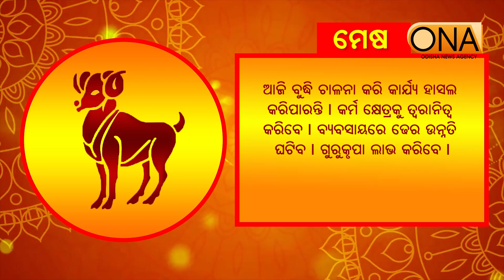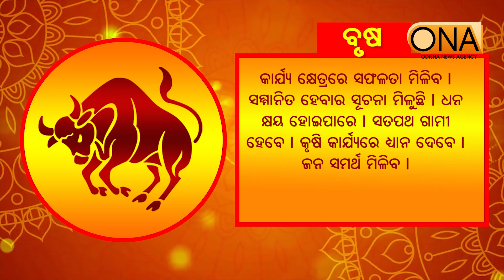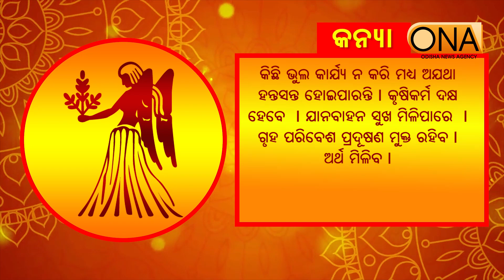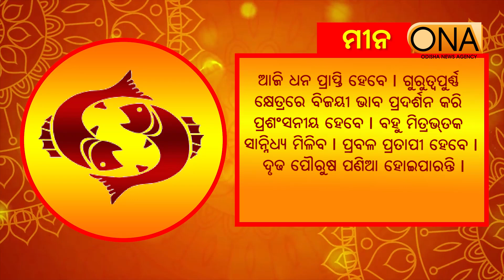Today's Horoscope || 25th June 2024 || ONA KHABAR